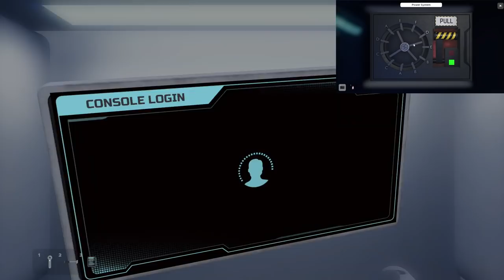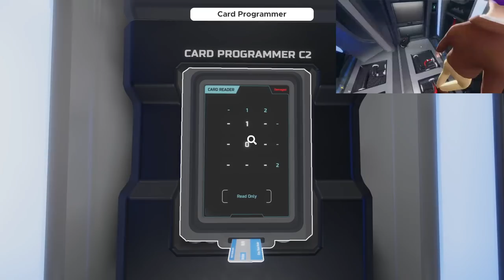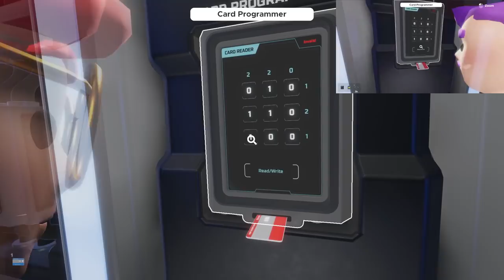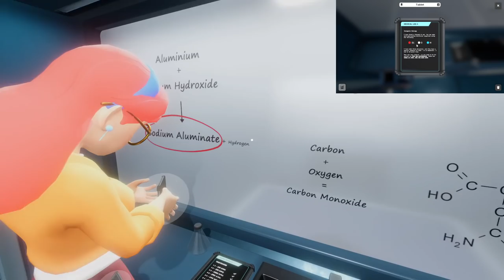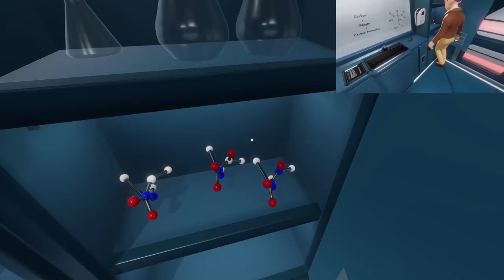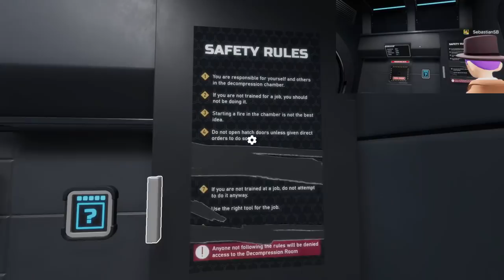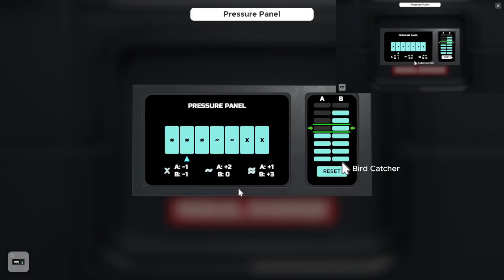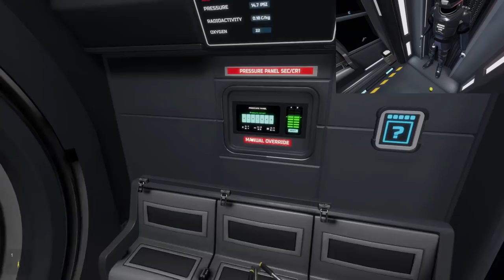Let's Play Escape Simulator Co-op Part 2 - Adrift in Space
Interactive Puzzles: Rummage through 15 rooms filled with puzzles designed by real-life escape room operators. If something is not nailed to the wall, you can pick it up.

Online Co-Op: All the rooms are playable in an online co-op. We recommend to play built-in rooms with up to 3 players (but you're welcome to play with more). Community rooms have been tested with up to 20 people. Customize your character and join with friends to work-out puzzles together. More heads are better than one!

Examine Everything: Read through books, examine ancient artifacts and find clues to riddles. Need to cross-reference a clue? No, problem - just pin it to the screen.

Community-Made Rooms: The game includes a room editor with which you can design your own escape rooms and puzzles. Through workshop integration, you get to play awesome things the community has created.
Fifteen rooms are arranged into packs:

Labyrinth of Egypt
"You and your mentor discovered the ancient Labyrinth of Egypt. By accident, he activated a
trap, and you got separated, with no way out in sight."

Adrift in Space
"An explosion wakes you up. Your spaceship has been hit by debris, and you're heading straight into the sun."

Edgewood Mansion
"You were invited to attend a special dinner at Dr. Edgewood's mansion. Instead of eating food, you'll be solving a victorian mystery."

REVIEWS

“This is by far the best virtual escape room game available, and well worth picking up.”
The Game Crater

“Escape Simulator is a great way to experience an escape room without leaving the house. The smooth gameplay and realistically solvable puzzles make for an enjoyable experience.”
Screen Rant

“Escape Simulator is a puzzle fan’s dream! If you like escape rooms and solving puzzles, then this is a game that needs to be in your library!”
Game Tyrant